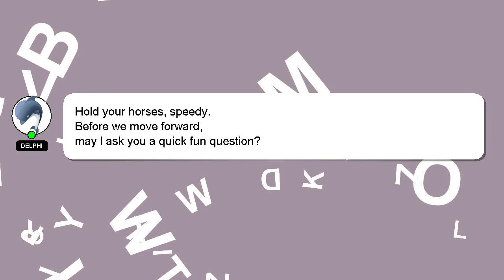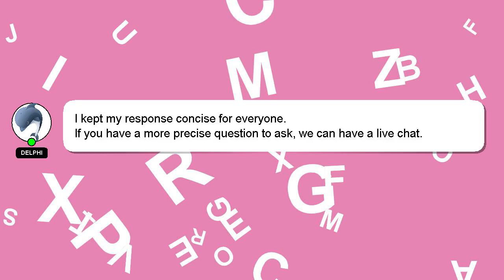How to export obj in maya?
Let me give you a quick introduction about myself, Hello there, my name is Delphi. I am willing to help you find the solutions to your questions. - How to export obj in maya?

I welcome your comments and chats if you have more detailed queries. Your answer will be acknowledged and appreciated, and I will 'heart' it as a sign of gratitude.

*2 What we are experimenting :*